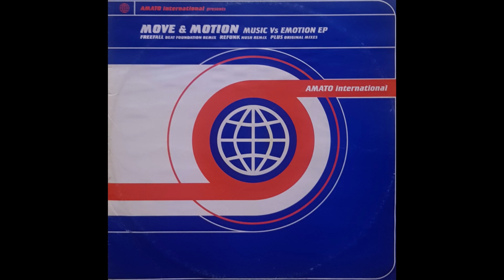Move & Motion // Refunk (Original Mix)